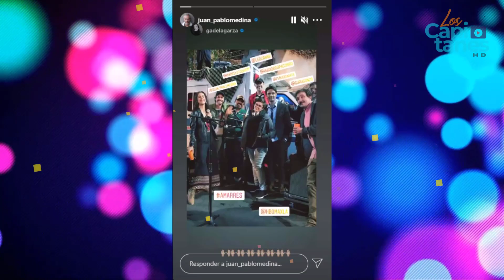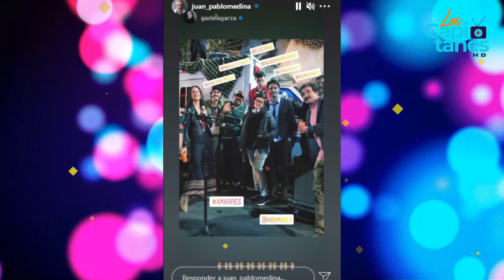JUAN PABLO MEDINA PUBLICA FOTOGRAFÍA TRAS SALIR DEL HOSPITAL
Luego de que lamentablemente el actor Juan Pablo Medina perdiera una de sus piernas debido a una trombosis venosa que lo dejó hospitalizado por mucho tiempo, el actor ha retomado poco a poco su vida en redes sociales.

Desde que se anunció su nominación como Mejor Actor en los Premios Ariel, Juan Pablo reapareció en su cuenta de Instagram para agradecer la nominación y las muestras de cariño y apoyo a su carrera.